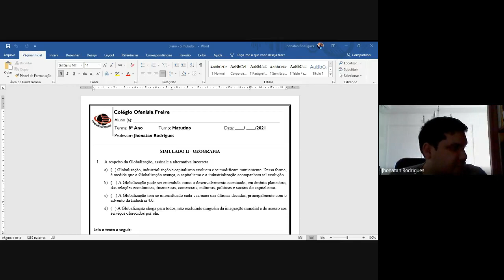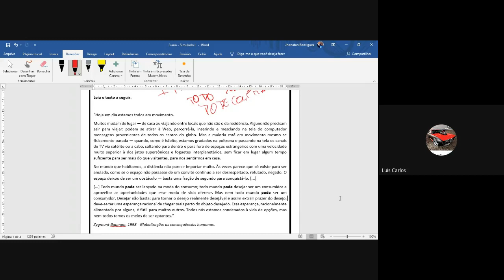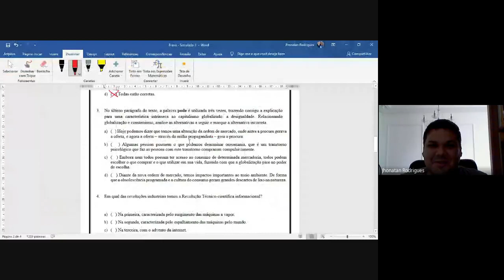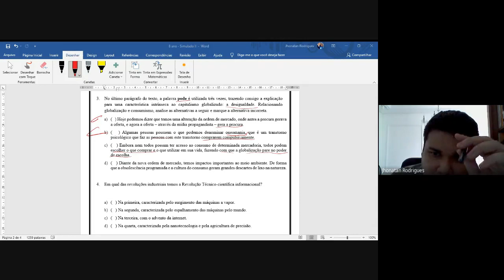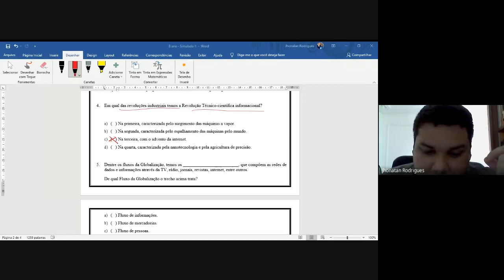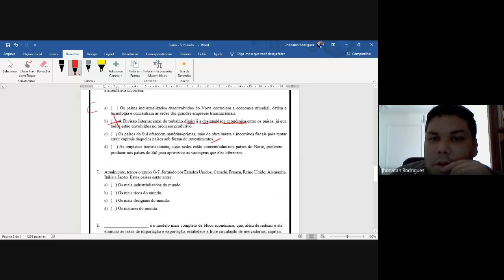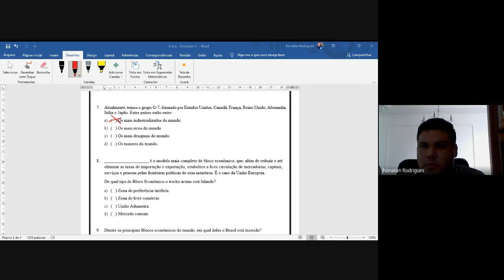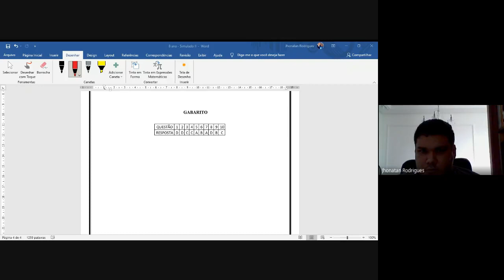Oitavo ano Geografia aula do dia 31/05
Colégio Ofenisia Freire Oitavo ano Geografia aula do dia 31/05